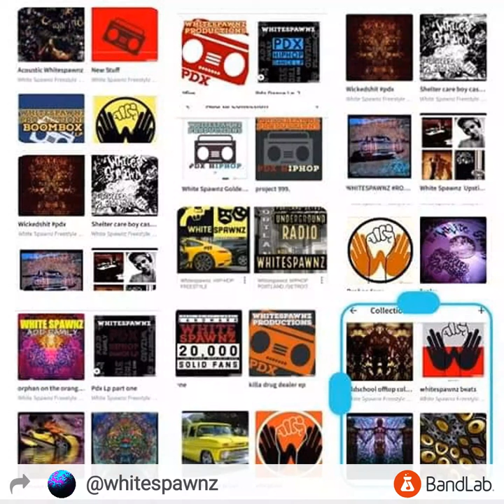. Square dance Sir mix alot tribute. Rippen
Whitespawnz